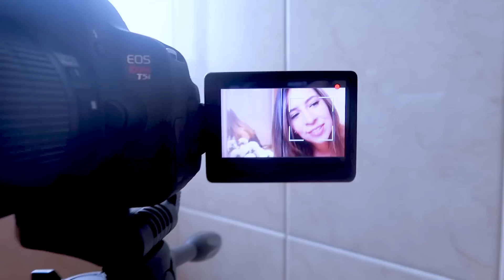IMITANDO FOTOS TUMBLR - Edición Selfies | Nancy Loaiza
Holaaa!! Otro video de fotos Tumblr pero esta vez es de SELFIES! Yo tengo una relación amor-odio con las selfies jajaja siento que hacen que todos tus rasgos se vean muy pronunciados así que este video fue todo un reto para mi! :D
Espero que lo disfruten muchísimo!

Si llegaste hasta acá comenta: But first... Let me take a selfie!!!